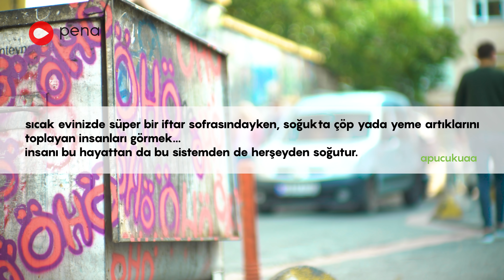Hayattan ve Her Şeyden Bir Anda Soğutan Şeyler - Ekşi Sokakta 9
Ekşi Sözlük'ün popüler başlıklarından "Hayattan ve Her Şeyden Bir Anda Soğutan Şeyler"i sokaktaki insanlara sorduk.

sınırlı olarak yasadiginiz guzel gunlerin sonuna yaklasmak... nothingman
sıcak evinizde süper bir iftar sofrasındayken, soğukta çöp yada yemek artıklarını toplayan insanları görmek... insanı bu hayattan da bu sistemden de herşeyden soğutur. apucukuaa
cok sevdigin birinin (sevgili olması gerekmez) dusuncesizce soyledigi bir cift soz. berkertoy
hayallerin sadece hayal olarak kalmaları bir adım bile ilerleyememeleri... nemesiss

Kamera: Umut Çelik
Kurgu: Umut Çelik